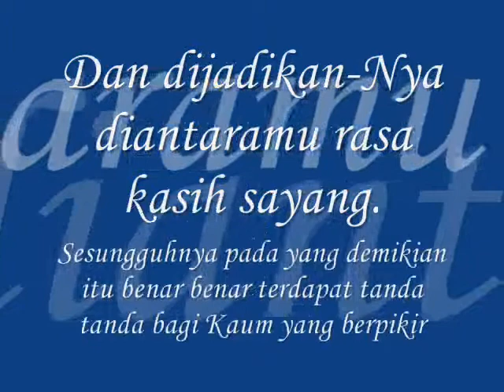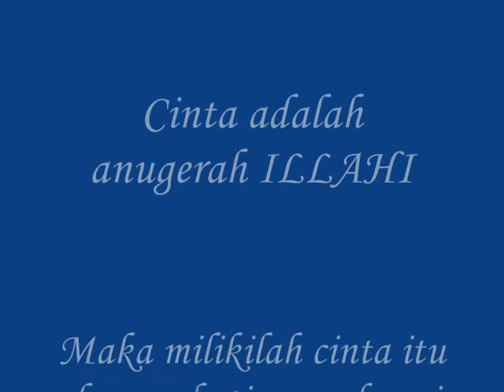Our wedding 24 - 25 march 2005